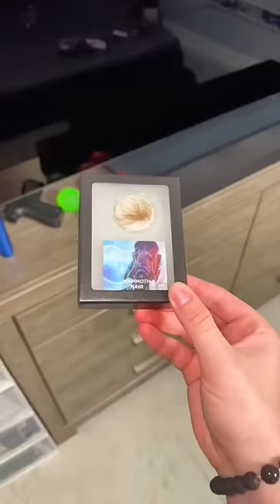All Of The Coolest Things I Own